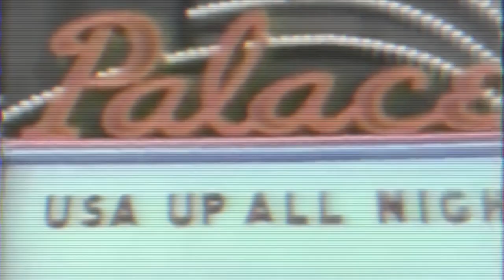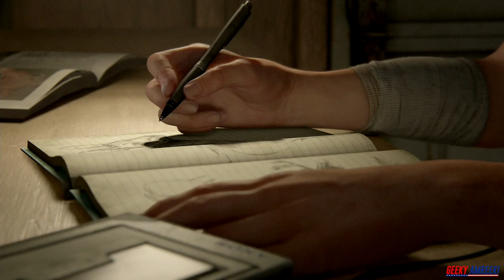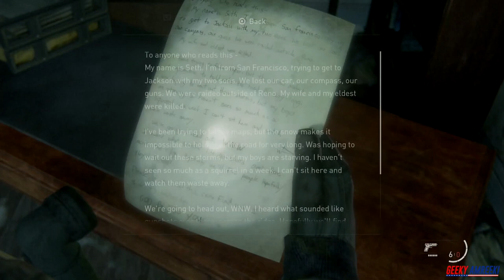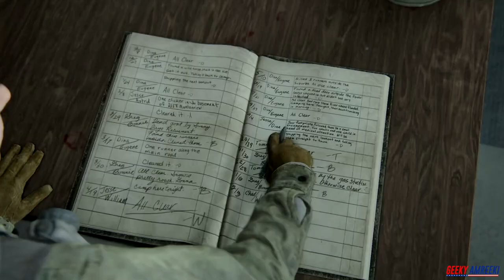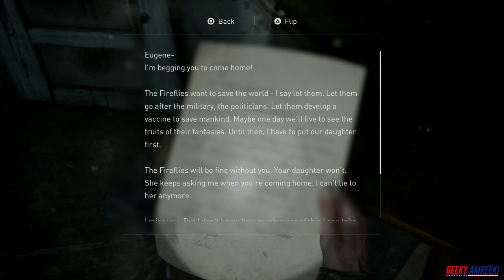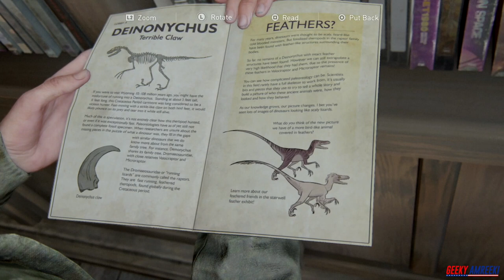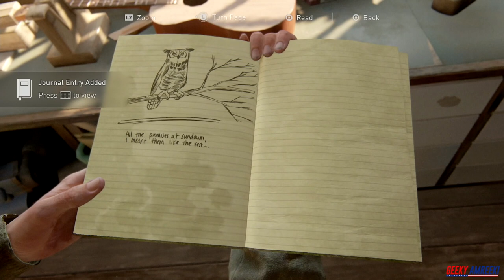Let's Play TLOU2 Part 1 - A Rocky But Solid Start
I have been waiting a very long time to play this game. I am pretty excited and impressed so far. This section of my play through covers the entire starting area of Jackson. Don't spoil for anyone or discuss the end of the game please. I am experiencing the game as I go for the first time. Thanks.